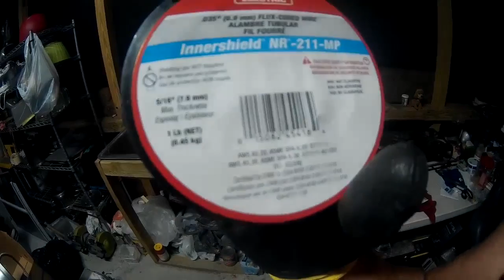Drót betöltés + még több padlós tűnődés